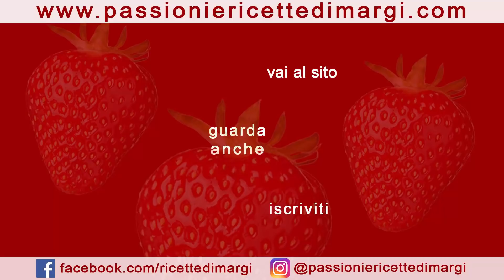INVOLTINI DI MELANZANE AL SUGO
Ottimi come secondo piatto oppure per una cena con amici come piatto unico: gli involtini di melanzane al sugo sono un sicuro successo! Sfiziosi ma leggeri, filanti al punto giusto, le melanzane ripiene al prosciutto cotto sono davvero gustose. Sono una facile variante di involtini di melanzane grigliate, perfette con una fetta di pane. Potete prepararli con largo anticipo perchè sono ottimi anche freddi. Fateci sapere cosa ne pensate 😀

INGREDIENTI

1 melanzana
100 gr di prosciutto cotto
100 gr di mozzarella passita
sale
farina 00
olio di semi per friggere
700 ml di passata di pomodoro
basilico fresco
formaggio grattugiato

Excellent as a main course or for a dinner with friends as a single dish: eggplant rolls with a sauce are a sure success! Delicious but light, streamlined at the right point, the stuffed aubergines with cooked ham are really tasty. They are an easy variant of grilled aubergine rolls, perfect with a slice of bread. You can prepare them well in advance because they are also excellent cold. Let us know what you think 😀

INGREDIENTS

1 aubergine
100 gr of cooked ham
100 gr of dried mozzarella
salt
00 flour
Seed oil for frying
700 ml of tomato sauce
fresh basil
grated cheese

ALTRE RICETTE CHE POTREBBERO PIACERTI